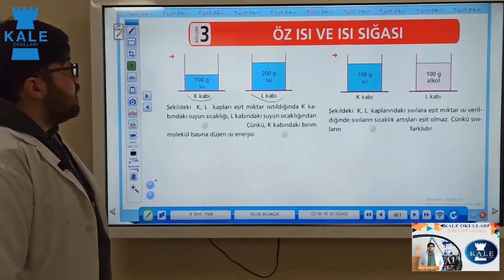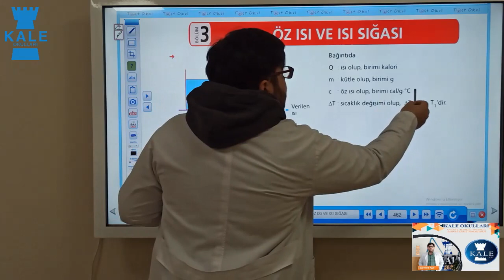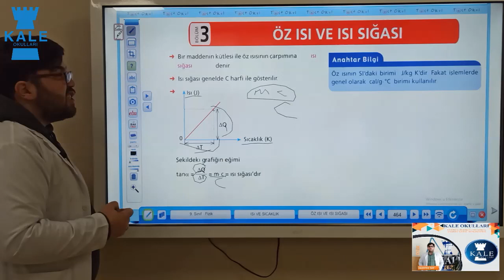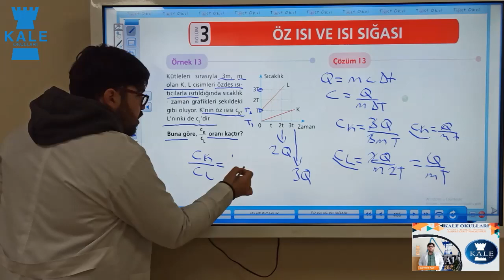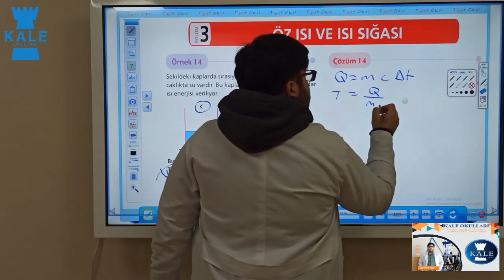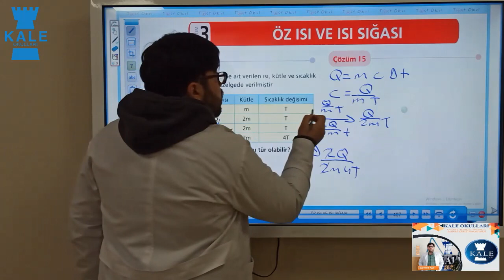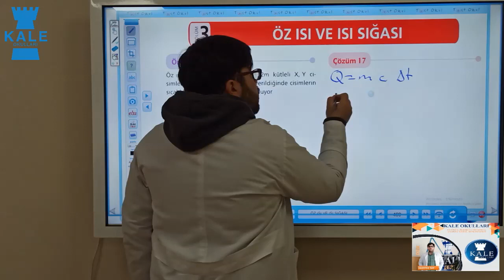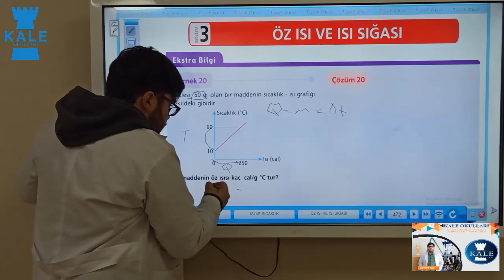FİZİK (9.SINIF) 1.DERS (6.HAFTA)